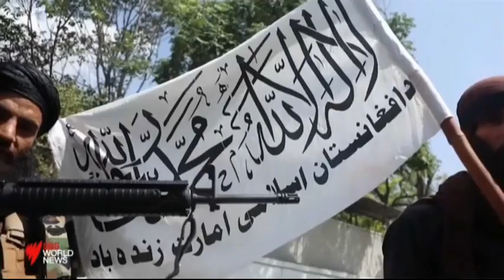Taliban Manhunt 20 August 2021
Taliban Manhunt